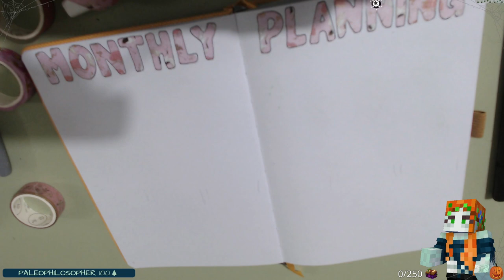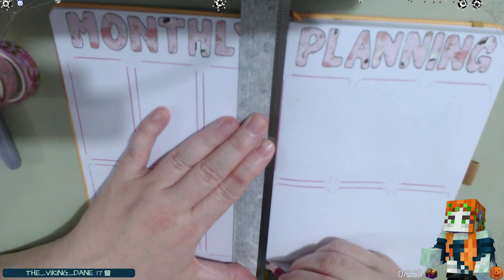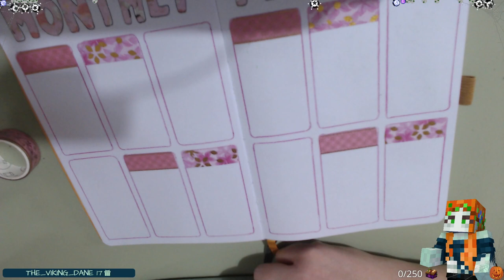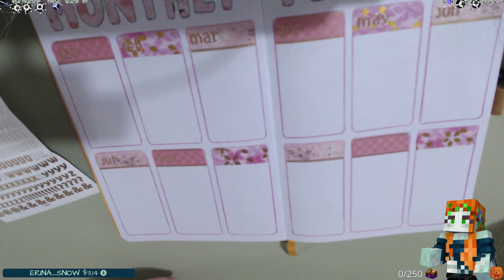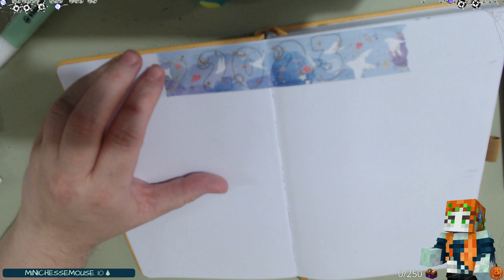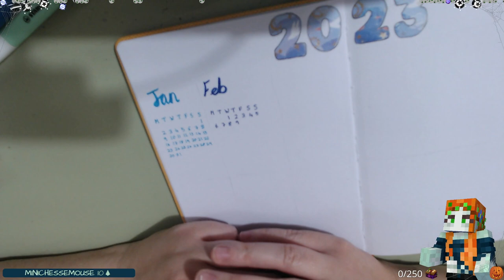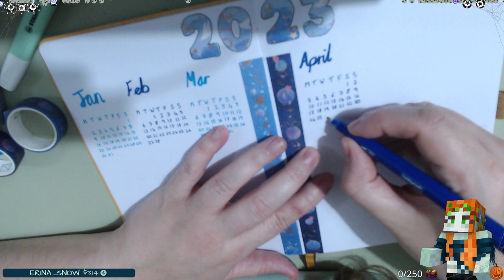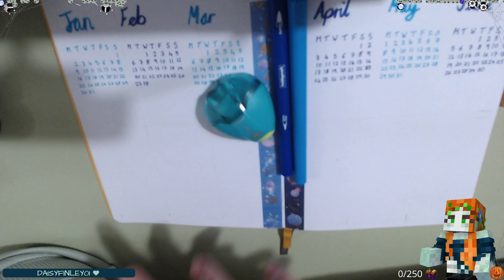2/11/22 Bullet Journal set up with Joe